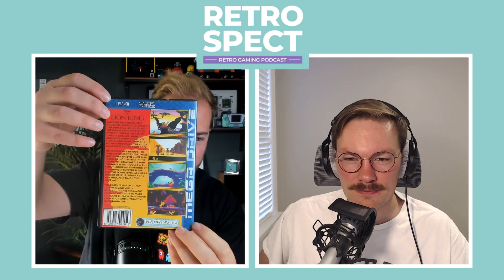Growing up with Sega | Retrospect Podcast - Ep. 048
Jake interviews Brandon about what it was like growing up in the 90s as a Sega kid. They break down the good, the bad, and the ugly of the Mega Drive and cover some of Brandon's favorite games.

Timestamps:
00:00 Intro
02:40 Growing up with Segaz
05:11 Did you always want to be a Sega kid?
11:21 What did most of your friends play?
12:36 What were some of your favorite   games?
18:13 What made the Mega Drive/Genesis special?
22:36 What didn't you like about the Mega Drive?
29:02 What happened to your original Mega Drive?
33:52 What are ya playin'?
37:58 Outro